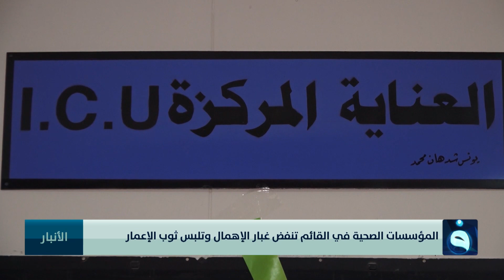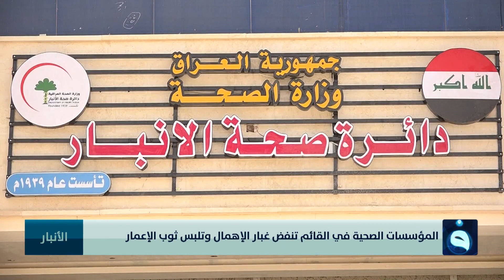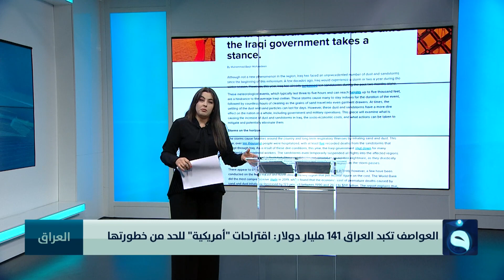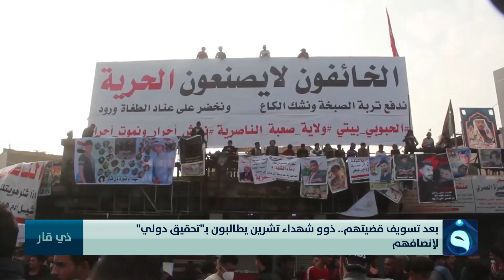نشرة أخبار السادسة من قناة الفلوجة مع أسماء زرمان 25-6-2022